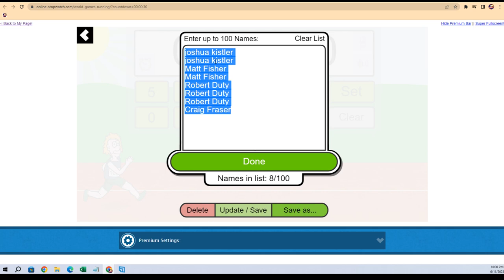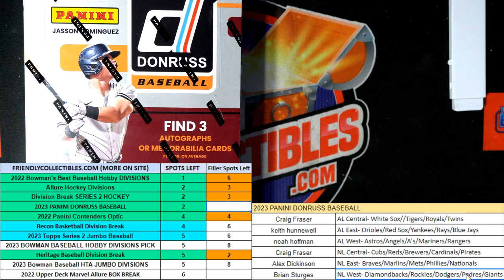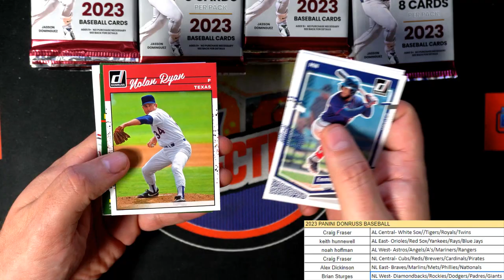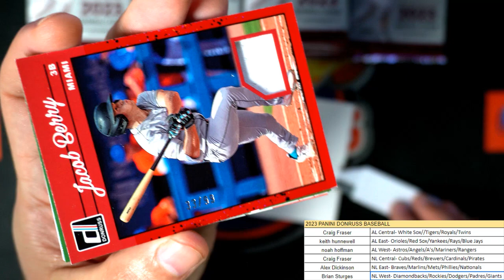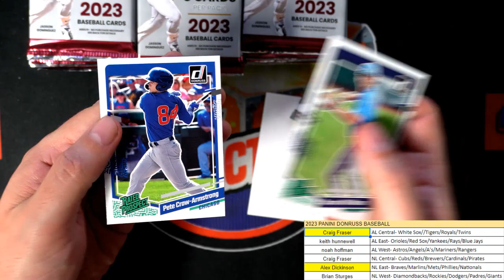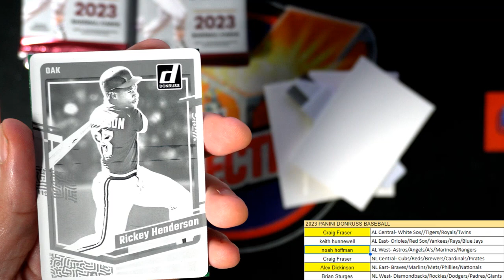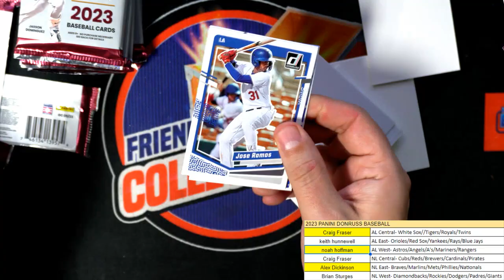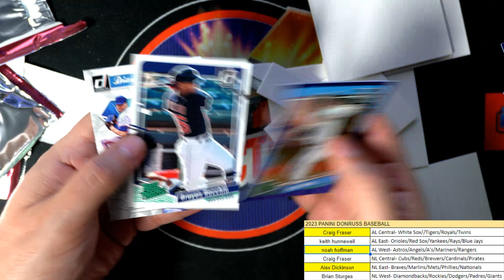2023 Panini Donruss Baseball Hobby Box ID 23DONRUSSMLB207